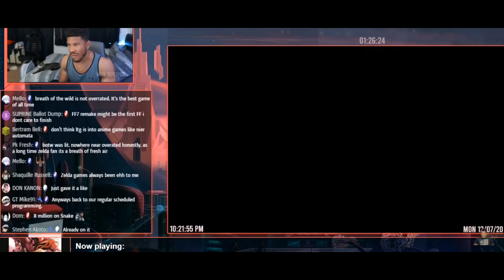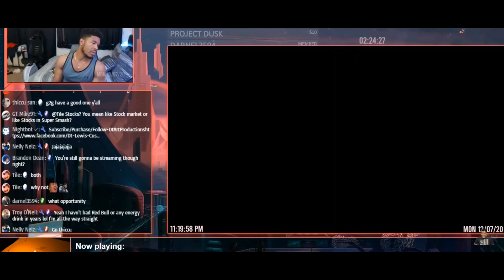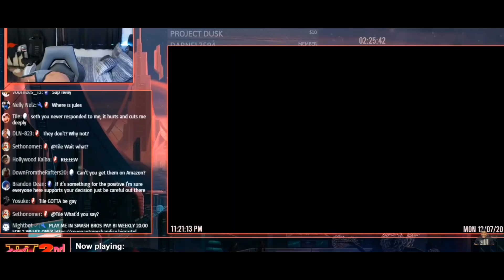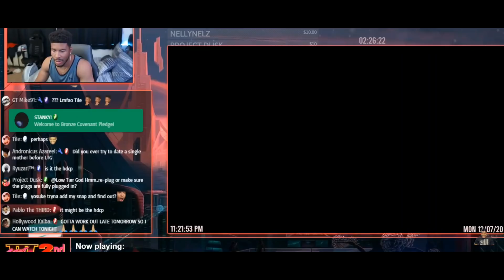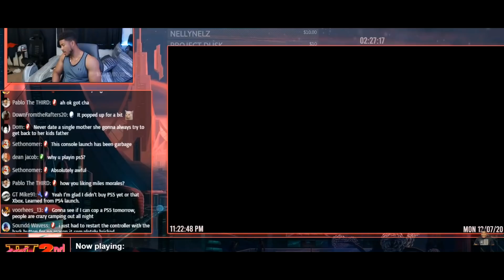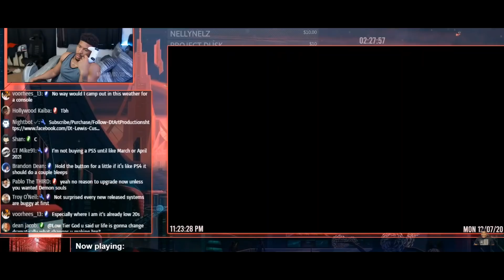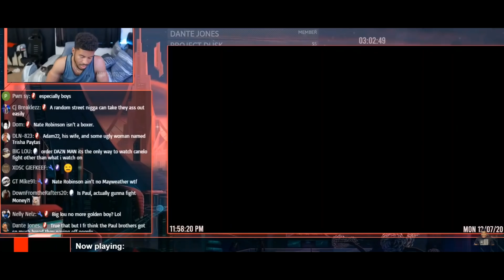LTG Assembles The BBC Gauntlet To Crush Gems Followed By Negan's Return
@Cowboy Revenge
 @ChibaGaming JP
 @Joshuas Cornstar